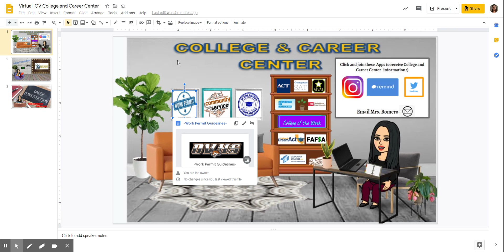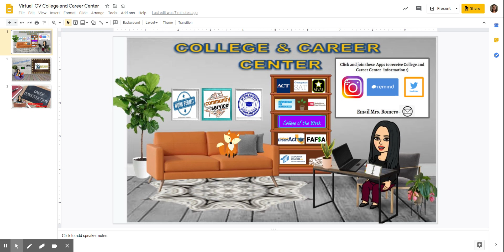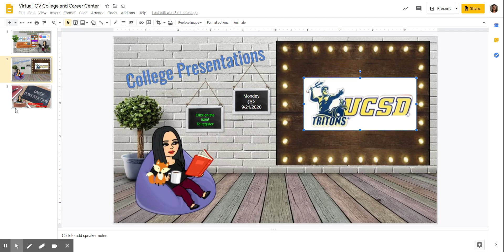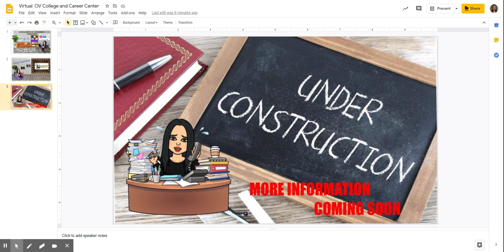Virtual OV College and Career Center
A welcome video for OV students from Mrs. Romero in the College and Career Center.